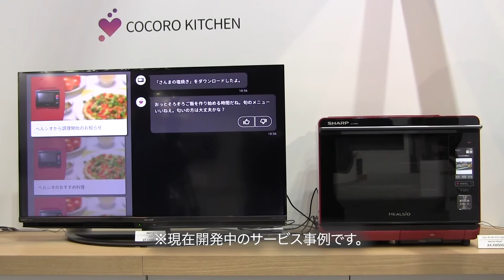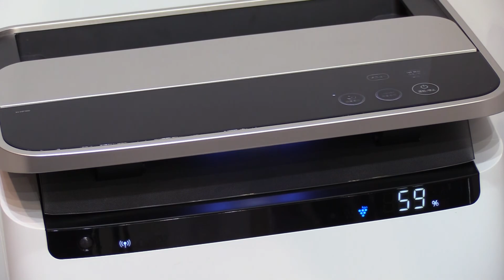CEATEC JAPAN 2018 シャープブース/AIoTソリューション COCORO KITCHEN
【CEATEC2018 シャープブース　各展示コーナー】

CEATEC JAPAN 2018 シャープブースでは、当社の事業ビジョンである『8KとAIoTで世界を変える』で目指す様々なライフスタイル・ビジネススタイルの変革を体験・体感いただきました。
そちらの模様を動画でご確認ください。